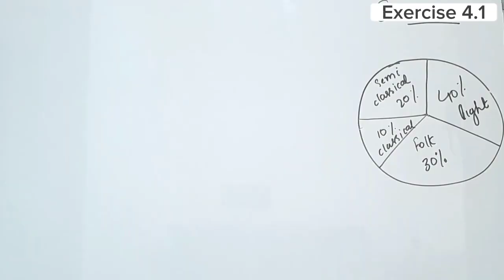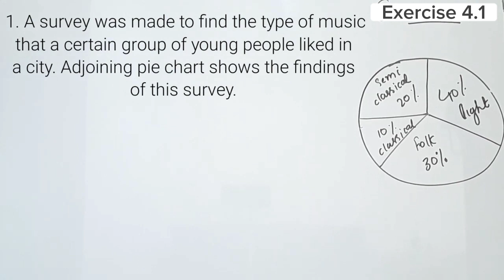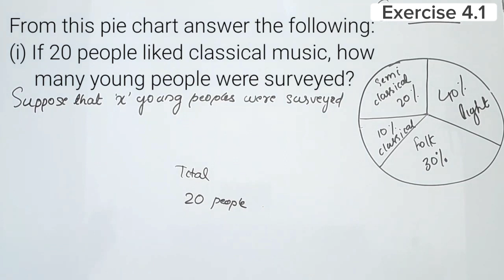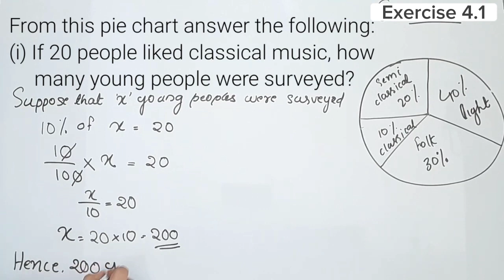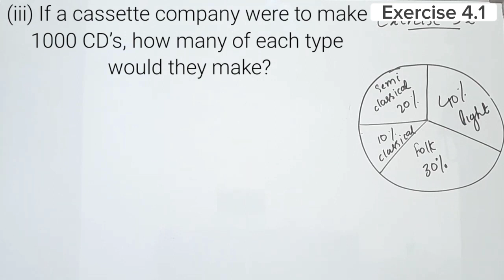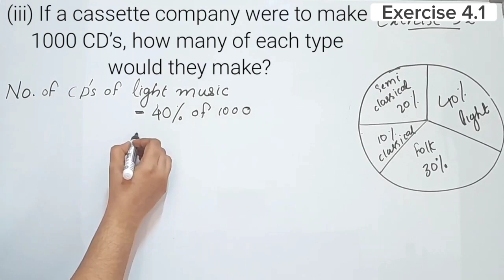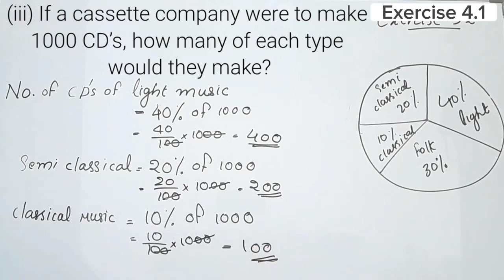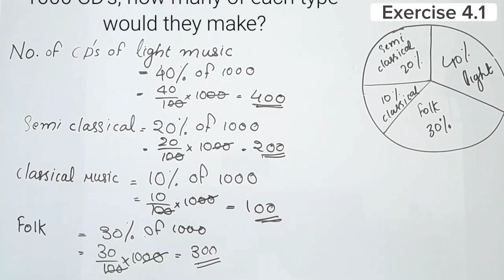Ex.4.1 Q.no. 1 CBSE Class 8 Maths Chapter 4 Data Handling New Syllabus 2023-24 In Malayalam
Topics
1) cbse maths class 8
2) cbse maths class 8 chapter 4
3)cbse classes by grace jose
4) ncert maths solutions
5) data handling  class 8 maths
6) class8 chapter 4 maths in malayalam
7)  class 8 maths  chapter 4  introduction
8) class 8 maths chapter 4 introduction malayalam